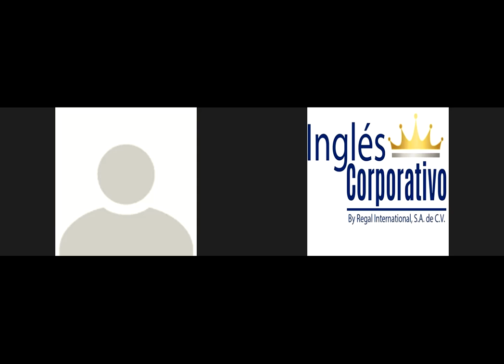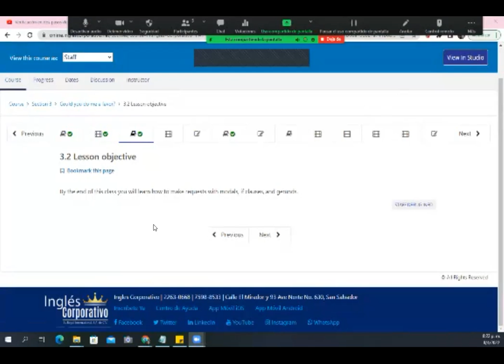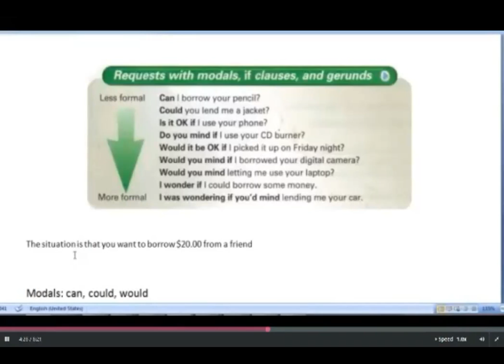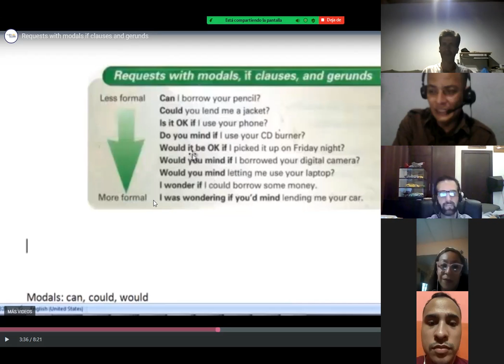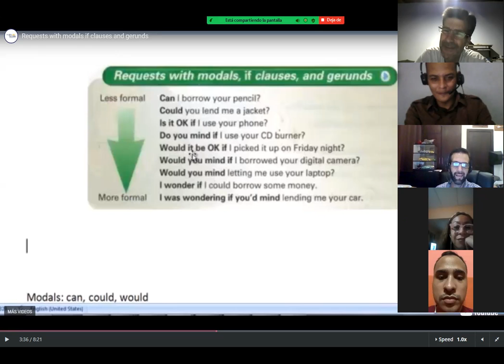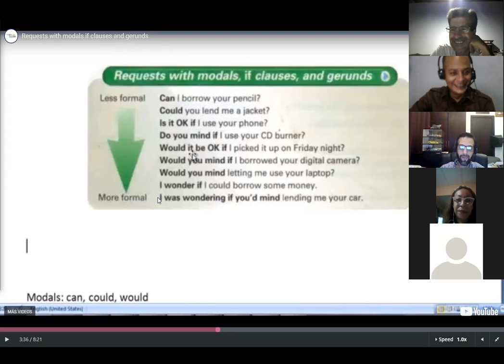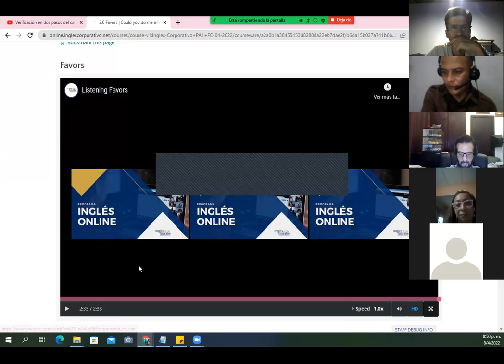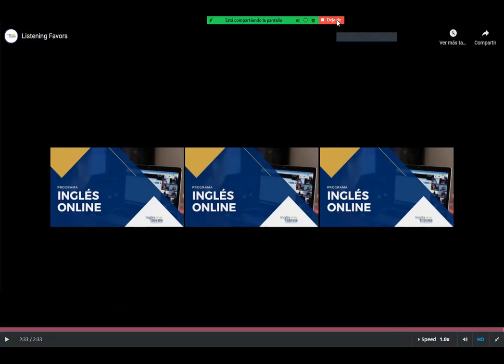Ingles Corporativo - Class #7 - PRE-AVANZADO MODULO 1 - Ways to ask for a favor